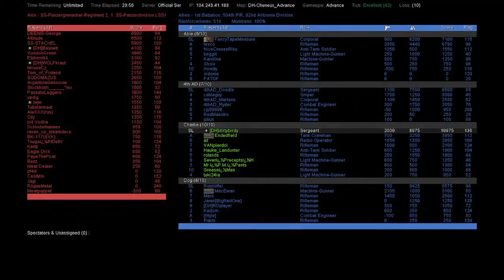Darkest Hour: Europe '44-'45 | BIRDY SQUEEZES THE BULGE 2: BULGE RISING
Battle of the Bulge event, part 2. Captured on Nokia 1944.

00:00 Poteau Ambush
36:18 Wanne
1:15:36 Noville
1:56:07 La Gleize
2:45:40 Cheneux